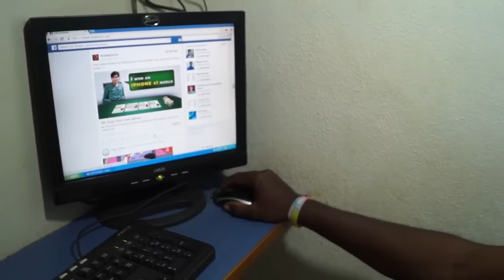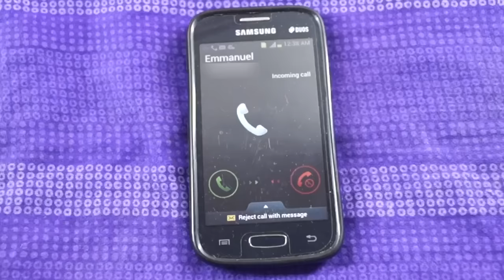கிறிஸ்தவ வாழ்க்கை - Tamil Christian Short film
Christian life for Youth:
Jesus Warns Youngster’s to be free from the Bondage...

• Sin
• Lust
• Alcohol
• Movies
• Styles & Shopping

Every Section is detailed & Makes us to know the right things in Life.
Please Share and be a Blessing.